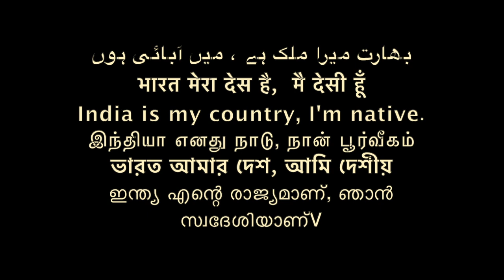नया जाति system .. /Sudhir Raj Singh/Pali